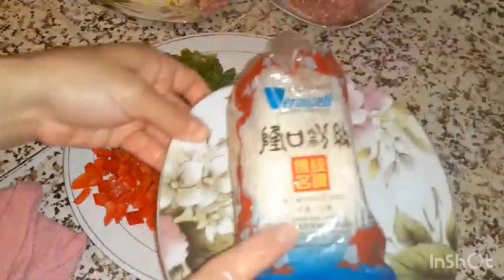محينشات بالكفتة بلا ورقة غي بعجينة لمسمن كيجيو لذاذ وساهلين فتحضير